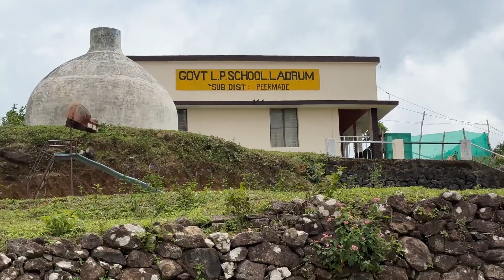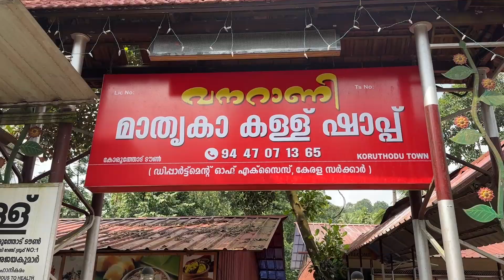CHARLIE LOCATION KANDA VLOH | CHOORAL VLOGS | VLOG#54